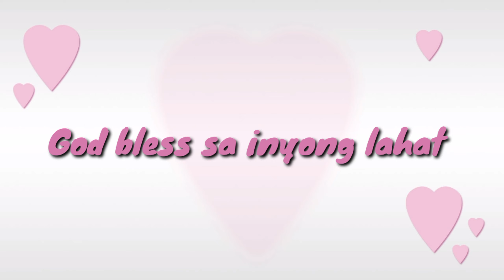ANG PAGHAHANDOG KAY BABY QUENAY